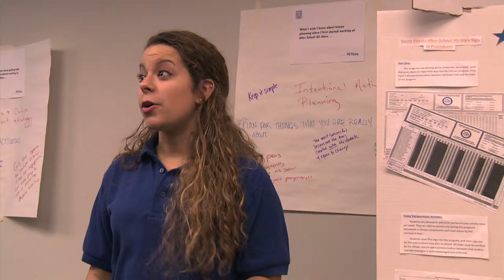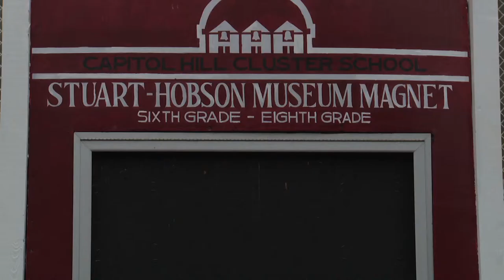Teza Technologies & After-School All-Stars | Misha Malyshev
Teza Technologies sponsored a TED-style conference by After-School All-Stars for leaders in the ASAS network to advance programming nationwide.